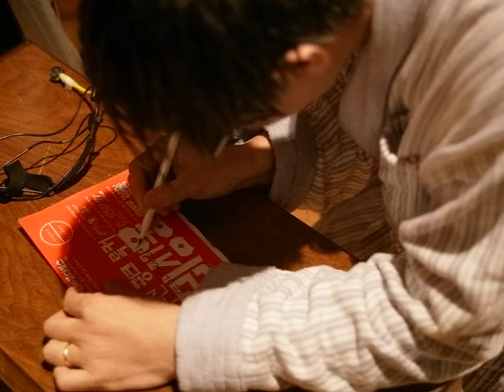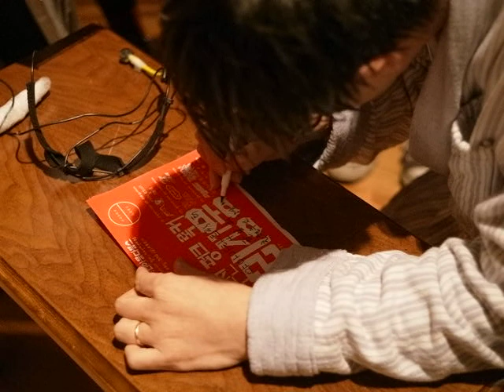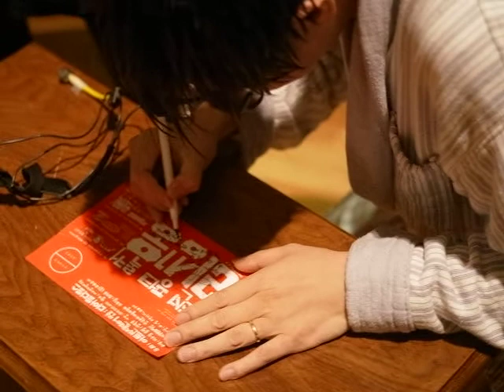팔보야마 - 온 몸에 뜨겁고 더운 물 끼얹네(shower me with your hot spring water)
'더아웅다웅스' 기획

탄생(誕生) : 3월17일~ 3월26일/ 공연 : 3월 23일 오후 7시

참여음악가 : 야마가타트윅스터 X 팔보채

곡 제목 : 온 몸에 뜨겁고 더운 물 끼얹네